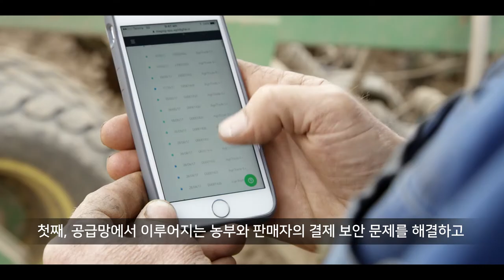호주의 식품 및 농업테크 혁신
호주는 물리적 환경으로 인해 부단한 노력이 있어야만 농업 부문의 생산성, 안전, 품질 등을 확보할 수 있습니다. 호주 기업은 마이크로 센서, 블록체인, 위조방지와 추적 기술, 밀과 보리 재배 기술 등을 통해 농업 혁신을 도모합니다.